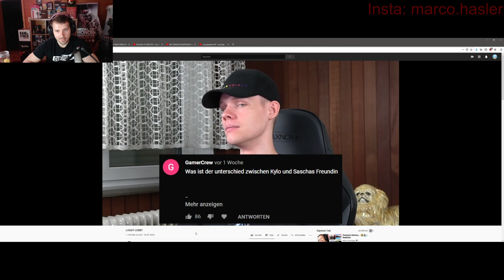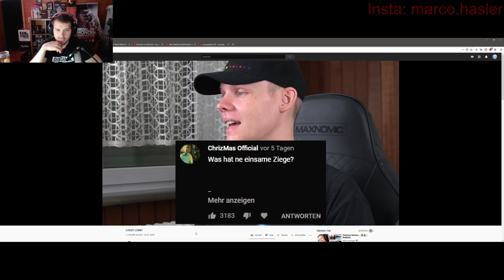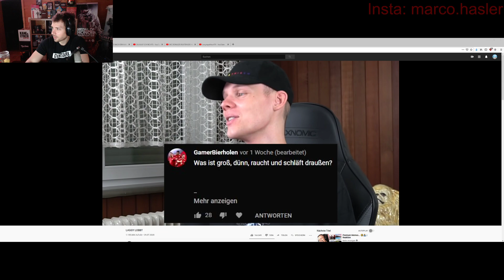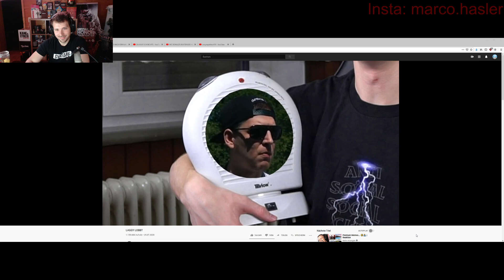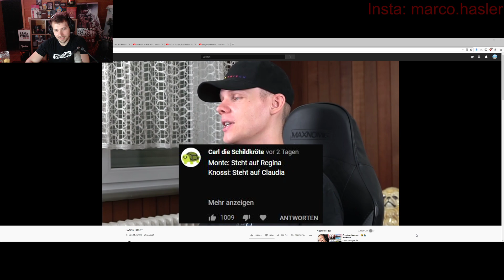LAGGY LOBBT - Reaktion Marco Hasler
Original Video

unsympathischTV

(Werbung)

In meinem heutigen Video geht es mal wieder um das Thema "Kommentare". Ich lese wahnsinnig gerne eure Kommentare. Ich lehne mich jetzt mal weit aus dem Fenster und behaupte dass das mein #1 Hobby ist.

(Werbung)

Über ein Abo, Like oder einen Kommentar würde ich mich freuen.
Danke.

marco.hasler

Marco Hasler

Marco__Hasler

Marco Hasler

marcohasler